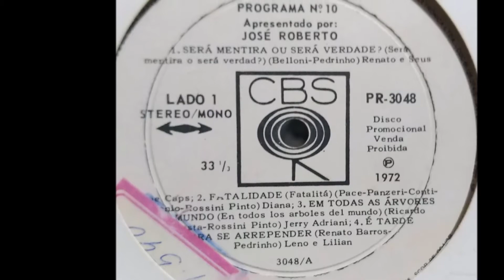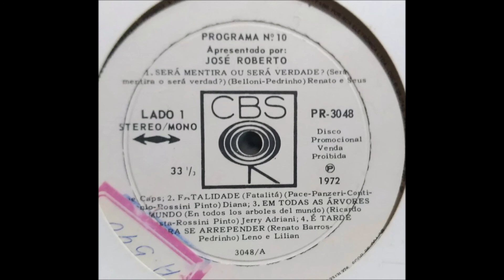JOSÉ ROBERTO Programa CBS Nº 10 Lado 1 - 1972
Discos CBS para divulgação das músicas e dos cantores